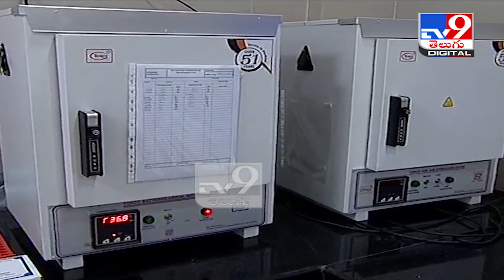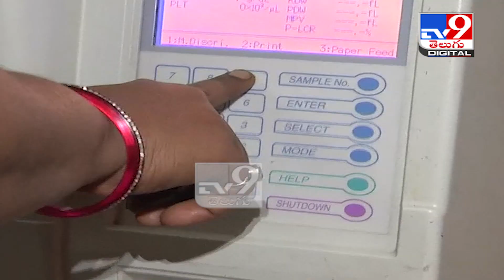19 govt diagnostic centres to be opened on June 7 - TV9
19 govt diagnostic centres to be opened on June 7

Credit : NewsUpdate | PRASAD/Producer | Anand/Editor